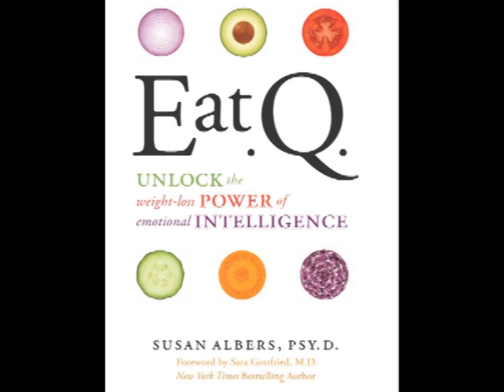Eat Q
Susan Albers, Psy.D. presents a groundbreaking three-step program for conquering emotional eating—a practical, prescriptive, proactive approach using Emotional Intelligence that will help you slim down, eat healthfully and mindfully, and keep the pounds off.

Introduced by the author of the bestselling The Hormone Cure, Sara Gottfried MD, Eat.Q. goes beyond traditional diet books to explore the link between emotions and eating, revealing how, when you increase your Emotional Intelligence, you naturally increase your ability to successfully manage your weight. Explaining the link between a high Eat.Q. and a good relationship with food, clinical psychologist Dr. Albers guides you through the most common emotional barriers to healthy and mindful eating, and offers 25 tools and techniques you can use to tailor the plan to your individual needs.

Grounded in dozens of clinical studies that associate a low Emotional Intelligence with poor eating habits—including eating past fullness, eating when your angry or bored, and overeating favorite foods—Eat.Q. offers hope and help that works for anyone, no matter how many times they've tried to manage emotional eating in the past